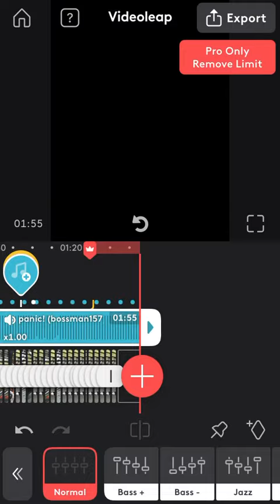G swerve irv - panic (audio)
New heat
Tune in 2023
G swerve irv